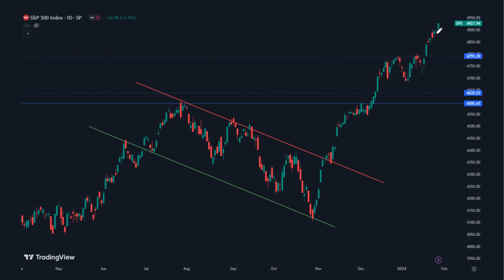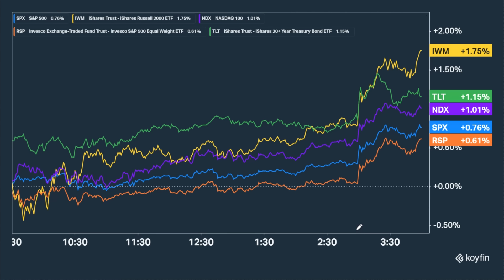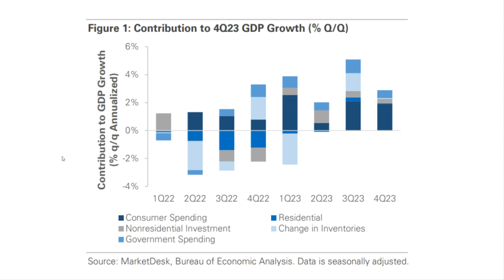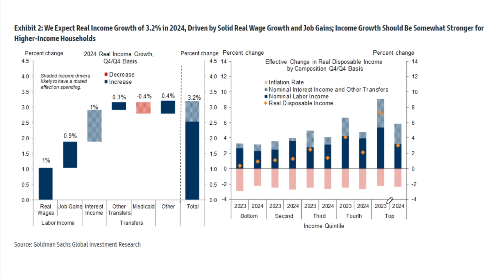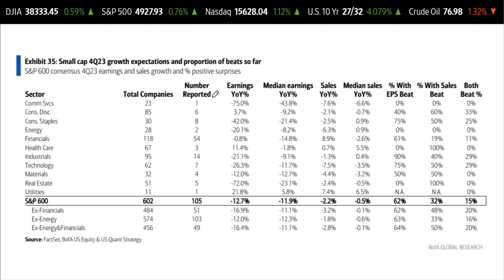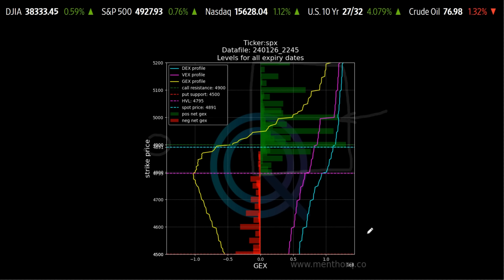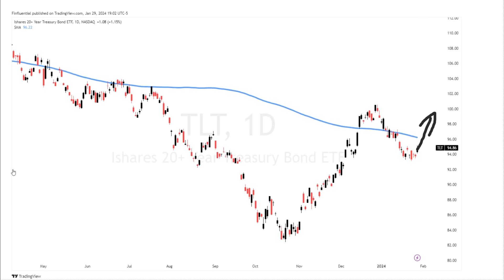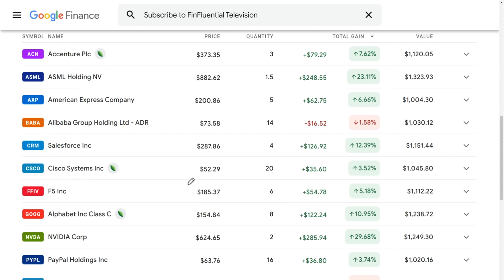STOCKS got the greenlight to RALLY | nasdaq 100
In the past three months, large-cap stocks have been on a winning streak, experiencing steady growth without much downside. However, the top-performing stocks seemed poised for a downturn until a recent positive Quarterly Refunding Announcement (QRA) turned the tide.

Surprisingly, the quarterly borrowing estimate fell below expectations, and although the Treasury continues to issue a substantial amount of debt, it's not as much as the market had anticipated. This unexpected development sparked an 'everything rally,' with bonds also experiencing significant dark pool activity. Join us as we delve into what this means for future yields.

With the S&P 500 reaching yet another all-time high, let's dive into a comprehensive discussion on stocks and financial markets. Don't miss out on the latest insights and analysis